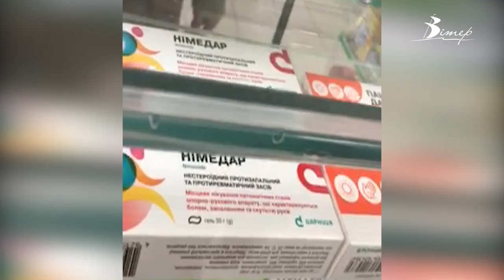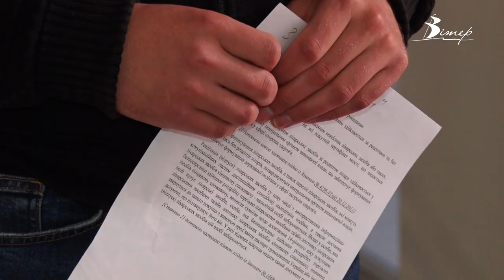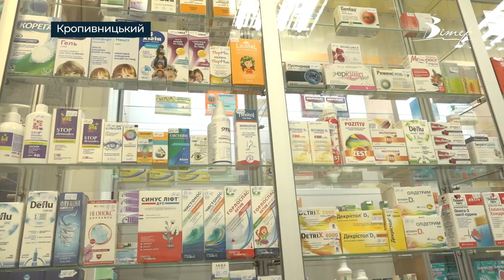Продаж антибіотиків без рецепта. Чи дотримуються аптеки заборони? | телеканал Вітер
З 1 серпня в Україні діє заборона на продаж антибіотиків без рецепта. Для купівлі антибактеріальних препаратів потрібен електронний чи паперовий рецепт. Який штраф чекає порушників та чи дотримуються заборони аптеки, дізнавались наші журналісти.